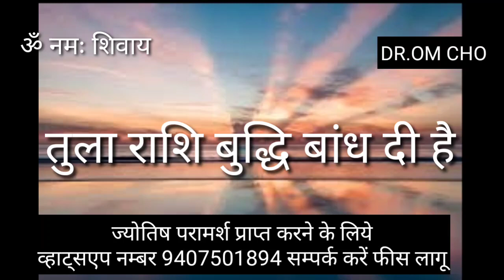तुला राशि बुद्धि बांध दी है || Tula Rashifal || Libra Horoscopes || TulaRashi || LibraHoroscope 23